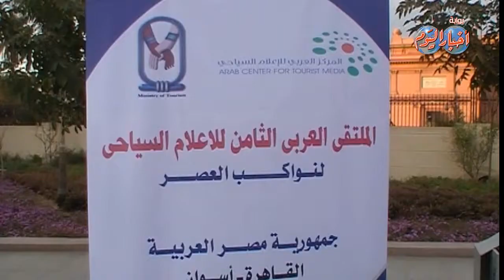فعاليات الملتقى الثامن للإعلام العربي السياحي